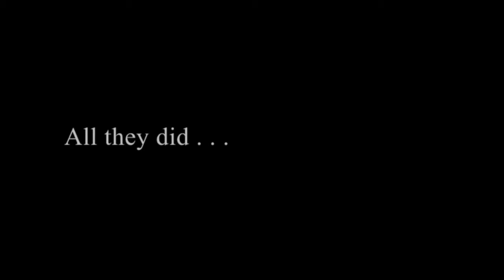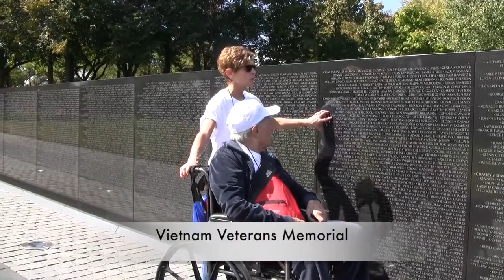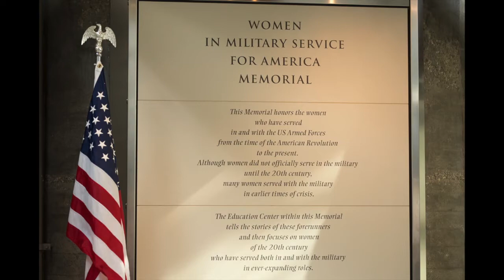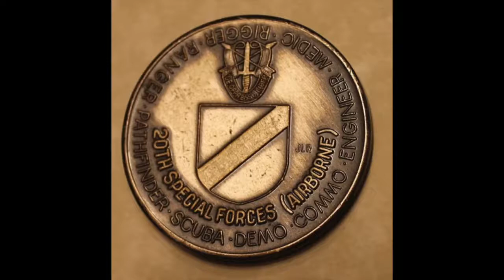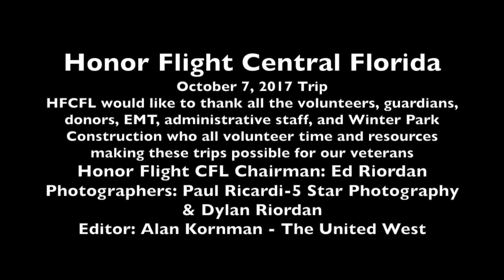HONOR FLIGHT CENTRAL FLORIDA OCTOBER 7, 2017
A big thanks to Jeff Forrest President of  Winter Park Construction  in Winter Park, FL for sponsoring 23 Guardians to accompany our veterans on this trip.

Honor Flight Network is a non-profit organization created to honor America’s veterans for all their sacrifices.

We transport our heroes to Washington, D.C. to visit and reflect at their memorials. Top priority is given to the senior veterans – World War II survivors, Korea, and Vietnam.

Of all of the wars in recent memory, it was World War II that truly threatened our very existence as a nation—and as a culturally diverse, free society. According to the Department of Veterans Affairs, an estimated 640 WWII veterans die each day. Our time to express our thanks to these brave men and women is running out.

The vast majority of our Honorees are in their 90s having served in the Army, Army Air Corp, Navy, Marines and Air Force. We are also pleased to Honor two women that served in World War ll.

Honor Flight Central Florida is registered as a HUB for the Honor Flight  Network. We serve Veterans in Central Florida regardless of which county they live in and fly out of the Orlando International Airport

Applications are to be mailed to:
Honor Flight Central Florida
Box #321
1170 Tree Swallow Drive

Special thanks to Ed and Nancy Riordan who lead a team of volunteers, guardians, and  donors  dedicated to honoring America's  veterans who have served our Representative Republic in every possible capacity  to keep our freedom and liberty intact and thriving.

God Bless America and God Bless Our Troops

One Team One Fight